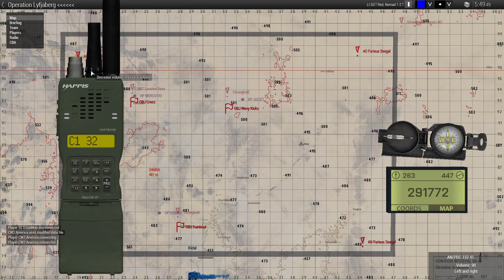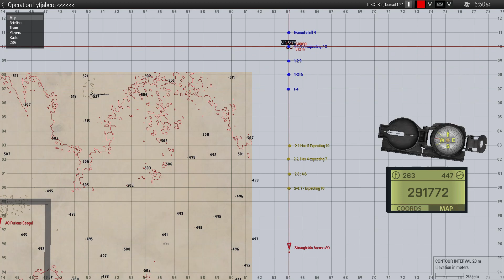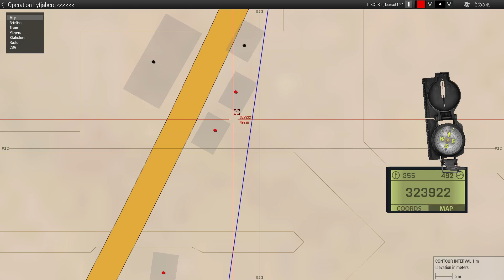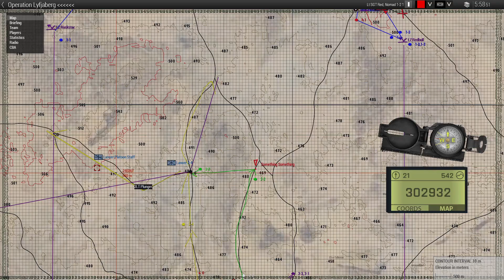11TH INF ARMA 3 Operation: Flip Flop Sandals (73+ player PVE)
Nomad and Lancer PLT did a sweep and clear of the northern half of the AO. we cleared out several hard points and fought off counter offensives.